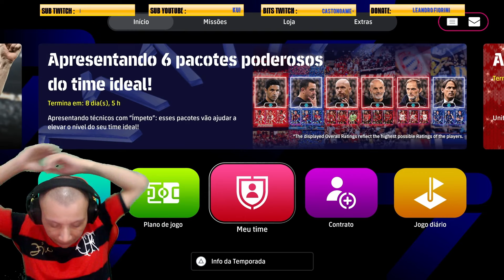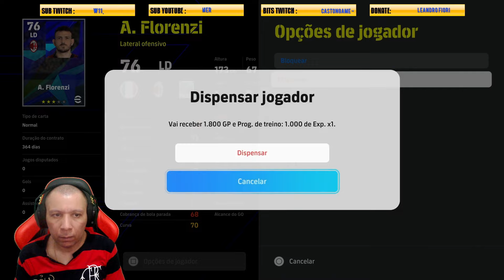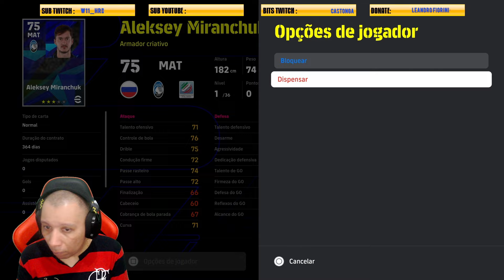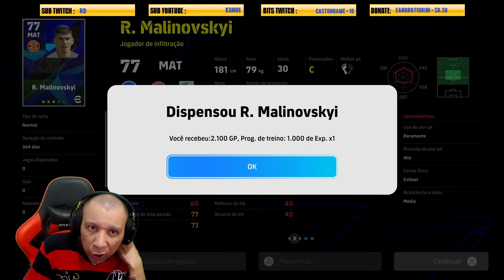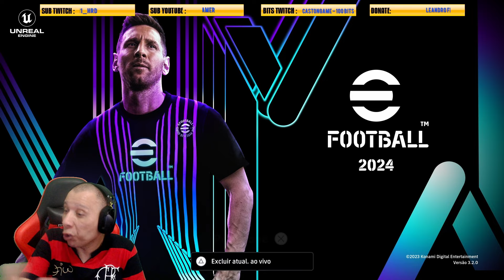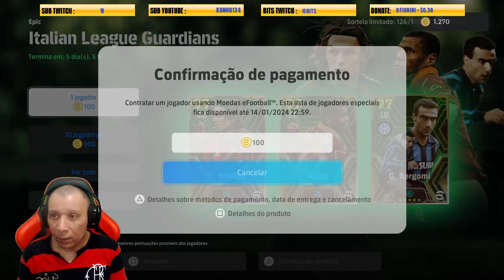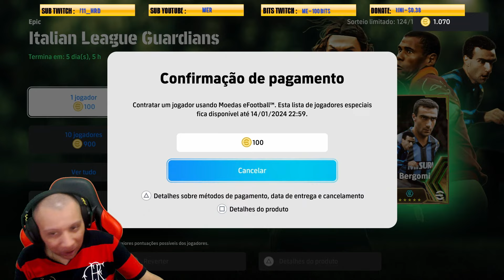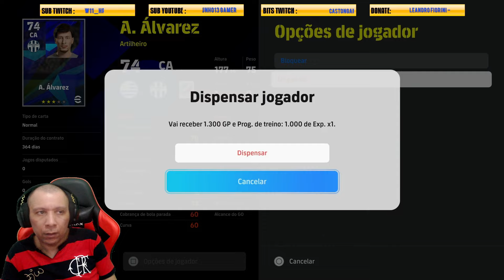eFootball 2024 | Outra aventura COMEÇA! EM busca do MALDINI IMPETO!